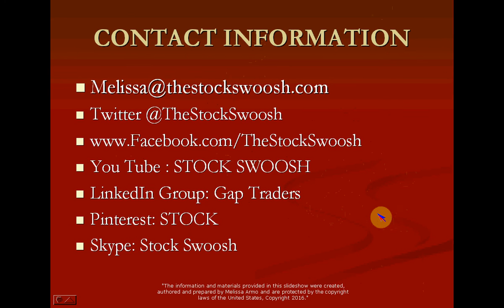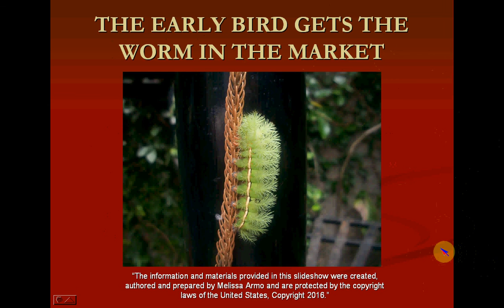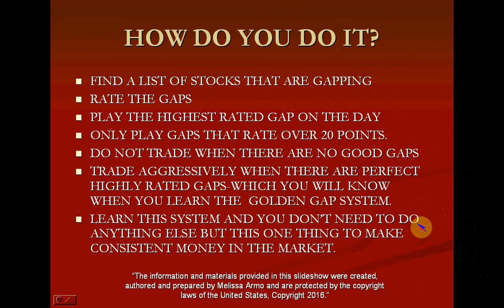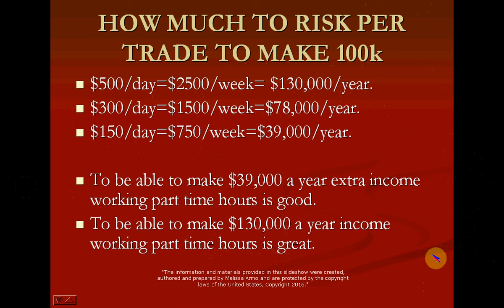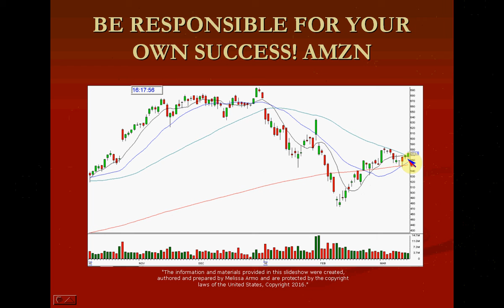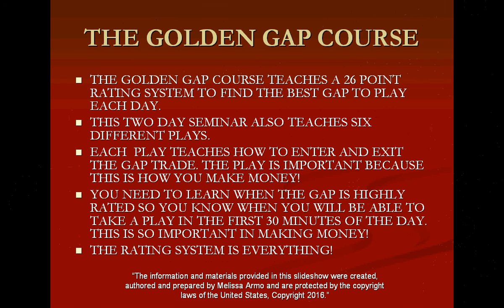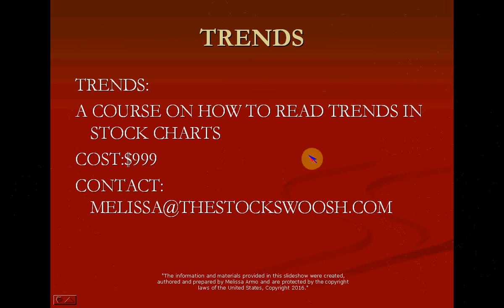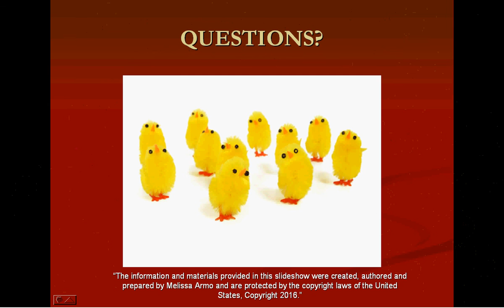TRADE 30 MIN A DAY TO MAKE 100K A YEAR